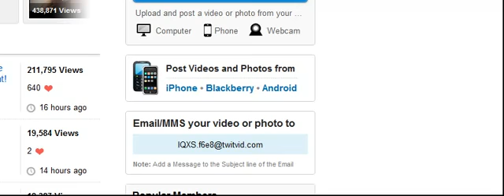ALERT Tsunami Hits Japan Live Footage and links THOUSANDS ARE KILLED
Magnitude 8.8 11/03/2011 05:46 NEAR EAST COAST OF HONSHU, JAPAN

These parameters are preliminary and subject to revisions.

A magnitude 8.8 earthquake has occurred NEAR EAST COAST OF HONSHU, JAPAN at:
38.33N 142.40E Depth 30km 11/03/2011 at 05:46:24 (Universal Time)

Earthquake location with respect to nearby cities:
97 km E Ishinomaki (pop 117233, local time 14:46:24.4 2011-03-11)
90 km SE Kesennuma (pop 59116, local time 14:46:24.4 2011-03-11)

Comments :

Manual location disseminated on 11/03/2011 06:35 (UTC)
EMSC cannot guarantee the receipt or timeliness of an e-mail after sending.

This location has been computed thanks to the data provided by the
following seismological institutes:
BGSG GFZ NEIR SC3

This EMSC service is jointly operated by the LDG (Laboratoire de
Detection et de Geophysique, Bruyeres-le-Chatel, France) and the
IGN (Instituto Geografico Nacional, Madrid, Spain).